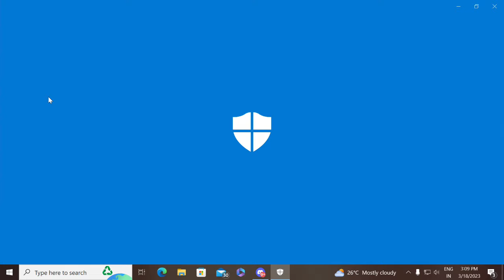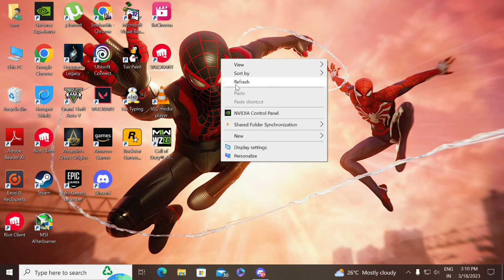hogwarts legacy emp dll not Found Error fix